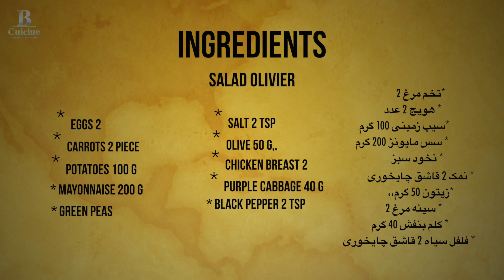Benafsh Cuisine/Salad Olivier Recipe l سالاد الویه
BENAFSH CUISINE propose des spécialités afghanes pour ceux qui aiment les sucreries et les salades afghanes
آشپزخانه بنفش برای کسانی که انواع غذاها شیرینی ها و سالاد های  افغانی را دوست دارد غذا های مخصوص افغانستان را ارائه می دهدد
BENAFSH CUISINE offers Afghan specialties for those who like Afghan sweets and salads